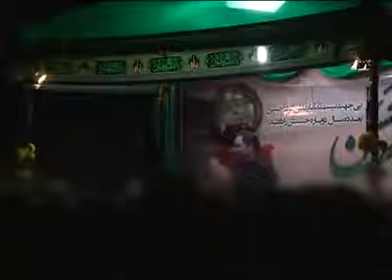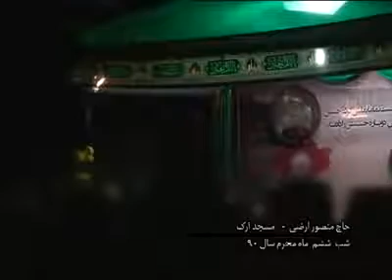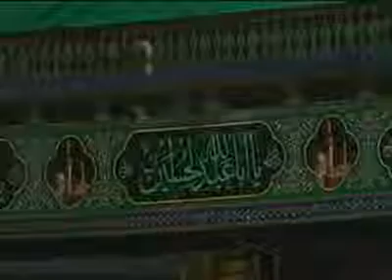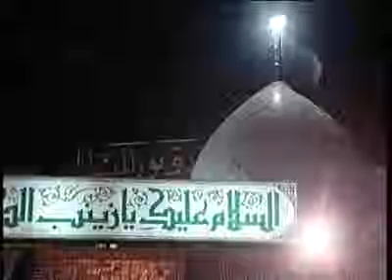شب ششم محرم 1390 مسجد ارک قسمت پنجم ║ حاج منصور ارضی